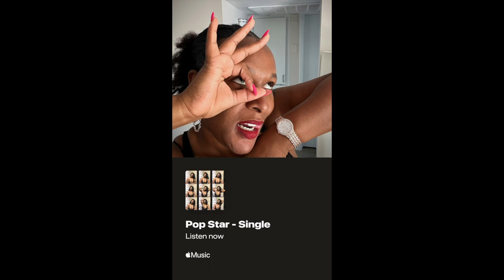Houston, we have the munchies!! ✨💋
Stream my Uzi Extendo and all my songs on every single streaming platform.✨💋